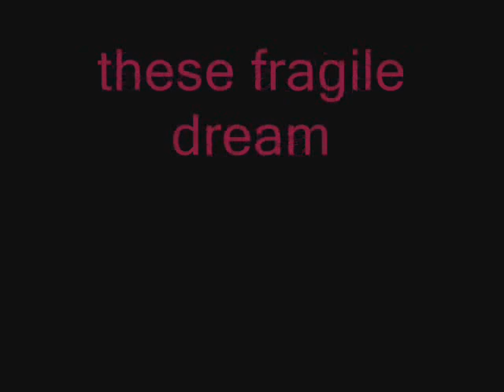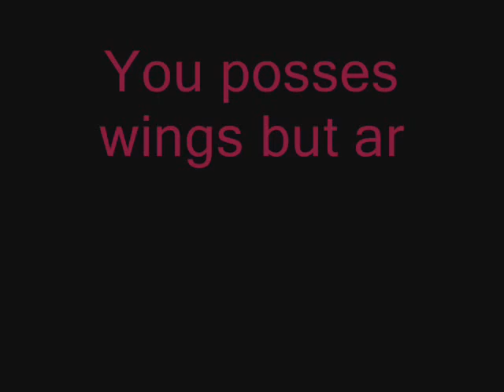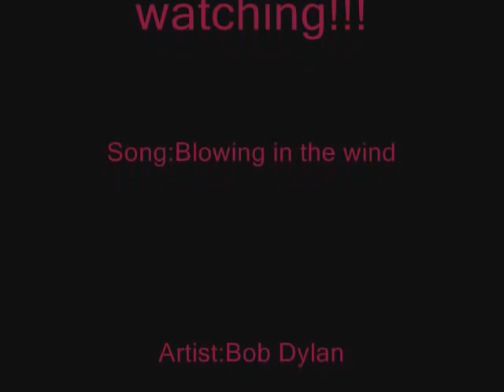Pryarer Of The damned